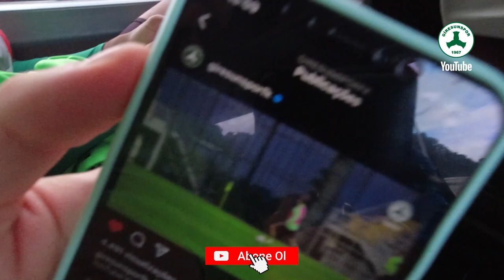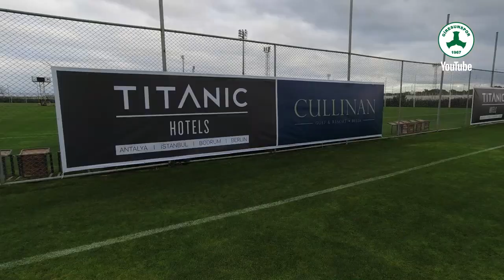🏋️ ANTRENMAN | 6 Ocak 2022 (Antalya Kampı 5. Gün)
👉 Galatasaray maçı hazırlıkları devam ediyor.

Giresunspor Resmi YouTube Sayfasıdır
The Official YouTube Channel of Giresunspor